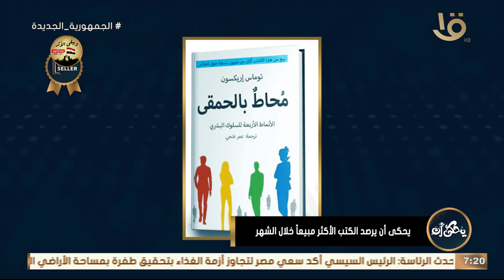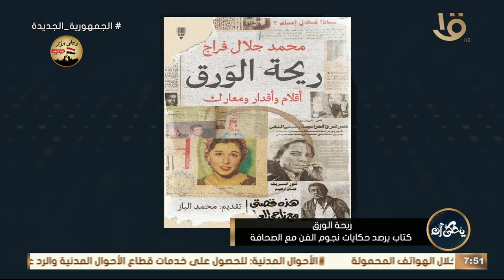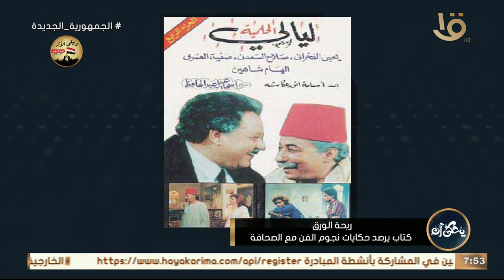يحكى أن | "ريحة الورق" كتاب يرصد نجوم الفن مع الصحافة - ترشيحات لأهم كتب السير الذاتية.. الكاملة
يحكى أن | "ريحة الورق" كتاب يرصد نجوم الفن مع الصحافة - ترشيحات لأهم كتب السير الذاتية.. الحلقة الكاملة 3-3-2024